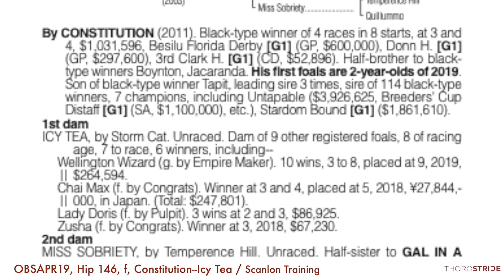OBSAPR19, Hip 146, f, Constitution--Icy Tea + BREEZE / Scanlon Training